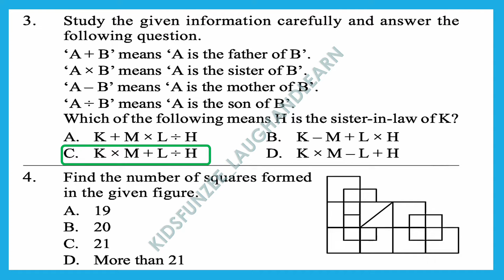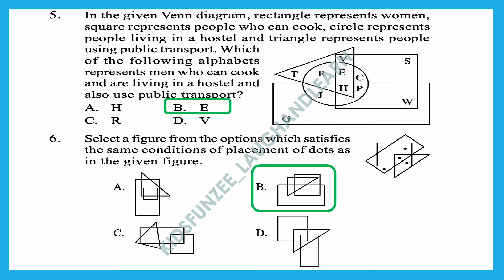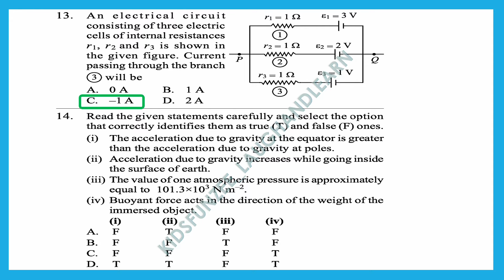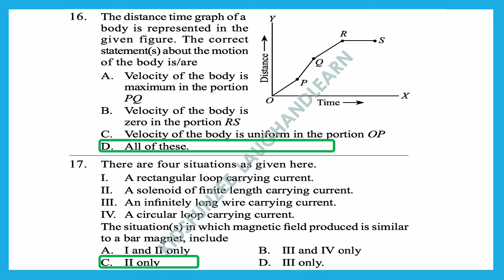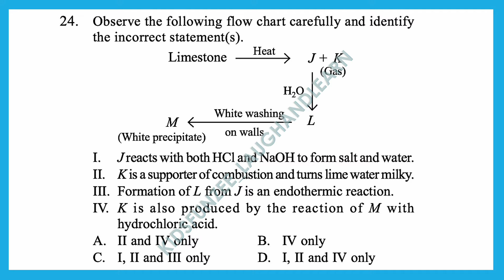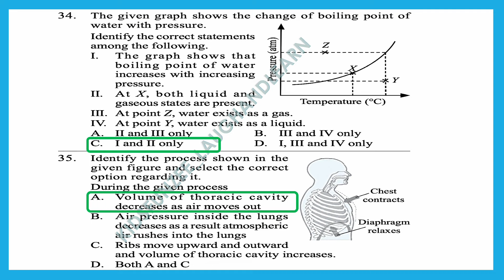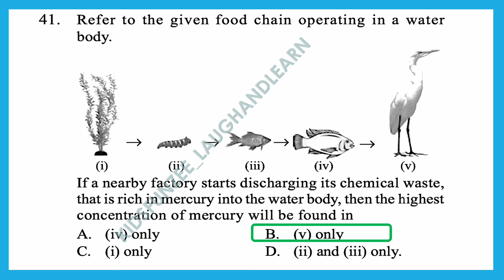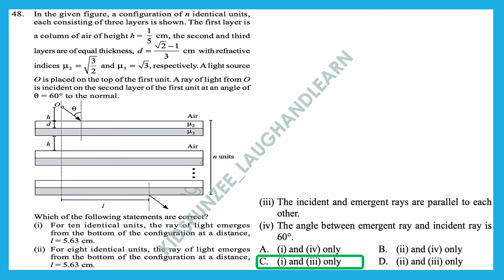NSO Class 10 SOF 2023 -24 Set B Level 1 Science Olympiad solved paper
Watch and find answer key for SOF NSO class 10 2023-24 set B question paper.

For your searches/queries:
class 10 nso ,
sof nso class 10,
science olympiad class 10,
class 10 science olympiad answer key 2023,
class 10 science olympiad achievers section,
class 10 olympiad solved question paper,
nso science olympiad class 10 2023,
class 10 science olympiad,
science olympiad answer key class 10 2023,
science olympiad question paper class 10,
nso olympiad class10,
class 10 olympiad questions,
class 10 olympiad questions science

Incase, you want us to solve any 2023/24 olympiad paper for you and share answer key, kindly send the very clear picture of papers on . We will certainly help you!